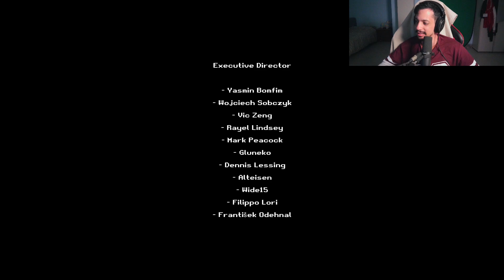Stranger Wants to Play a Game - Gears [Full Playthrough]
Gears is a game that would be Saw if it were a B-horror movie.